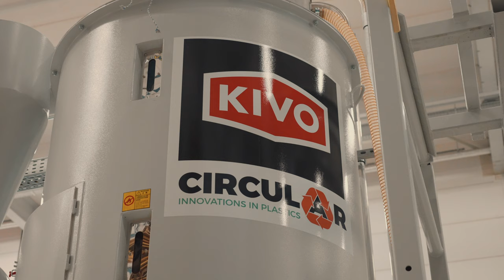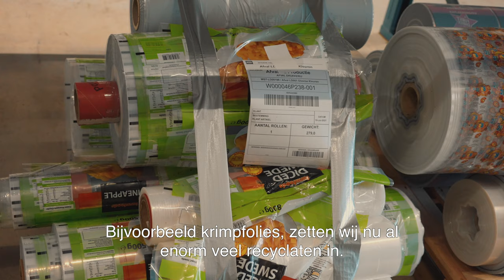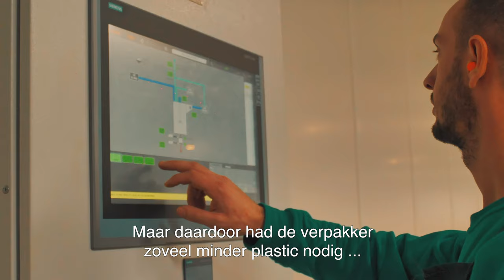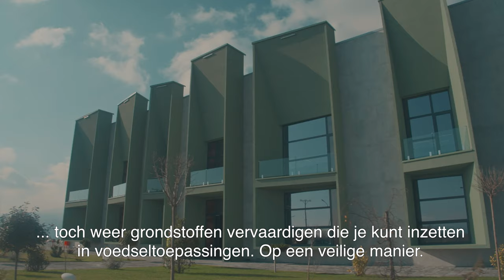Interview door Business Vision met Theo Schilder | KIVO Plastic Verpakkingen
Business Vision is een programma dat kijkers voorziet van duurzame en innovatieve beleggersinformatie en dat bedrijven uit de regio Noord-Holland belicht die voorop lopen in duurzaamheid en innovatie.

Business Vision was bij ons op bedrijfsbezoek waar onze Director of Business Developt Theo Schilder alles vertelt over verduurzaming binnen de KIVO Group.